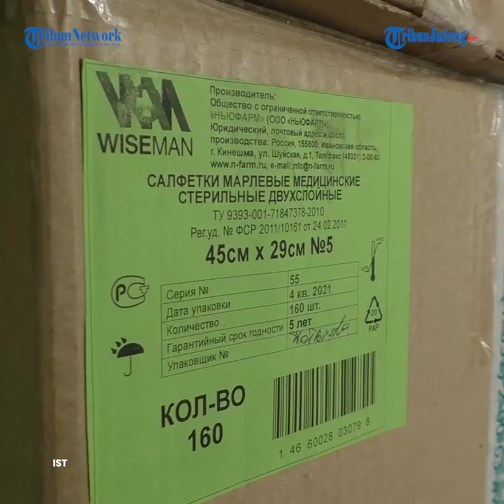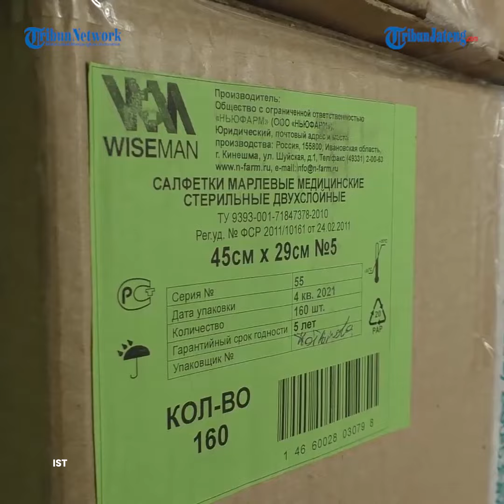Bendera Donetsk Dikibarkan Prajurit di menara TV Mariupol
Militer Republik Rakyat Donetsk memasang bendera DPR di menara titik tertinggi TV Mariupol.

Terlihat seorang tentara memanjat menara dan mengibarkan bendera DPR dari ketinggian 200 meter.